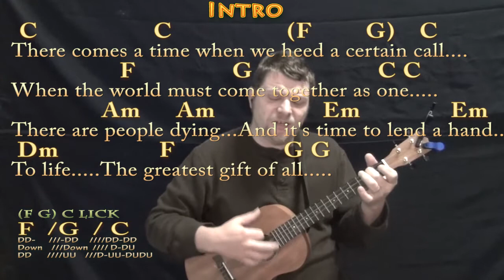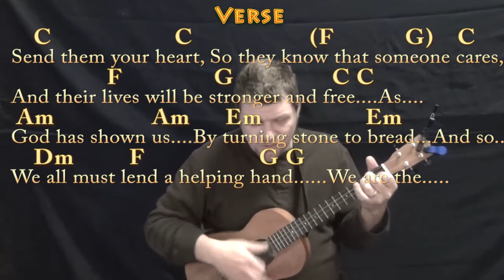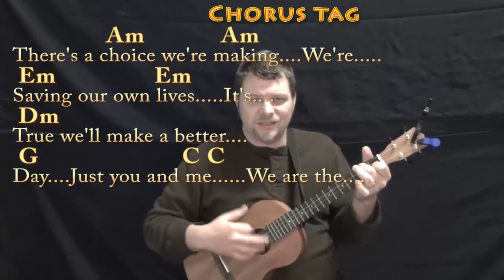We Are the World (USA For Africa) Bariuke Cover Lesson in C with Chords/Lyrics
baritoneukulele cover lesson Real Key: Capo 4th and later 5th for the real keys of E Major and F Major. C CHART ,, I randomly think the intro should really be C C F F F C F Em Em Dm Dm G G ... (many of the G G's can also be played as Gsus G) ;) MUNSON BRIGADE SHOUTOUT! .This video brought to you in part by the "Munson Brigade" ... Many thanks to Ann DiBenedetto, Vermell Vain, Rich C and Brett!!!.

. playalong lyric chord lesson tutorial SONGBOOKS